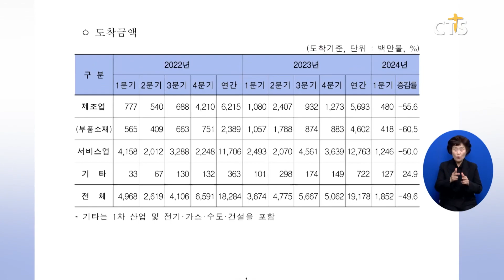[소셜] 사회ㅣ1분기 외국인 직접투자 70억 5000만 달러, 역대 최대 실적 (이한승)ㅣCTS뉴스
올해 1분기 외국인 직접투자가 역대 최대 실적을 경신했습니다.

산업통상자원부에 따르면 올해 1분기 외국인 직접투자는 신고 기준 지난해보다 25% 넘게 증가한 70억 5,000만 달러로 역대 1분기 최대 실적을 기록했습니다.

업종별로는 제조업이 지난해보다 100% 가까이 증가한 30억 8,000만 달러를 기록했으며 국가별로는 일본과 중화권에서 유입된 투자가 크게 늘어난 것으로 집계됐습니다.